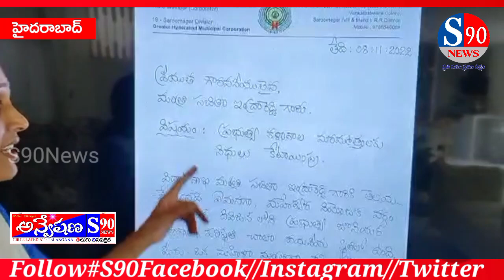కళాశాలలోని విద్యార్థినిలు పీరియడ్స్ రాకుండా టాబ్లెట్స్ వేసుకోవడానికి ఈ టాయిలెట్ .